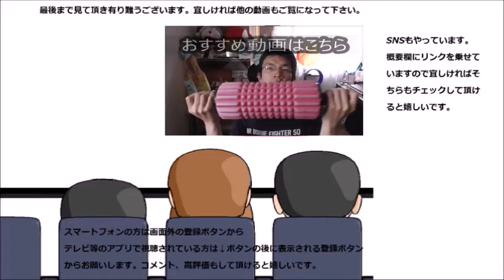マクドナルドのワッフルコーン三種を食べてみた 溶ける前に食べきれるかな……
マクドナルドのワッフルコーン三種を食べてみました。溶ける前に食べきれるか挑戦だ！！その結果は～
贈り物は此方まで↓
〒153-0042